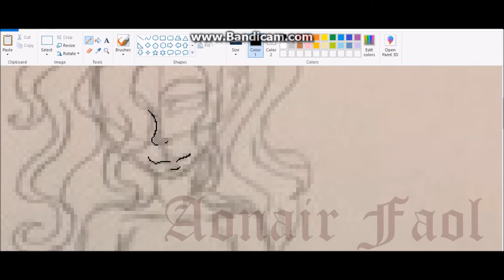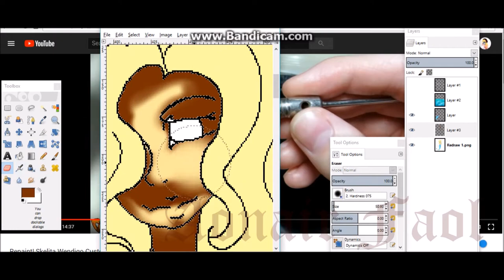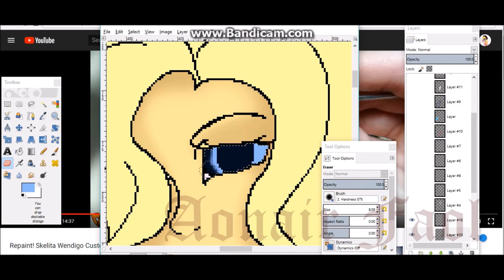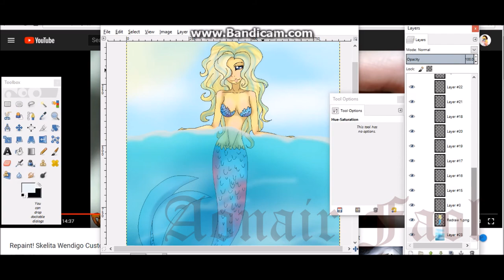Spirit of Water Speedpaint ~ Redraw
Time Taken:
1 hour 4 minutues